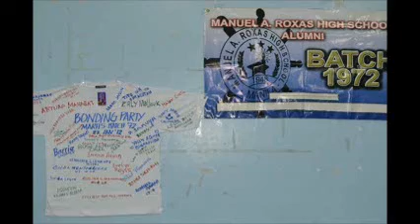MARHS 72 REUNION 2012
Batchmates and Classmates got together after 40 years!